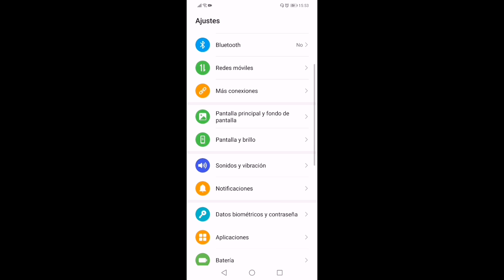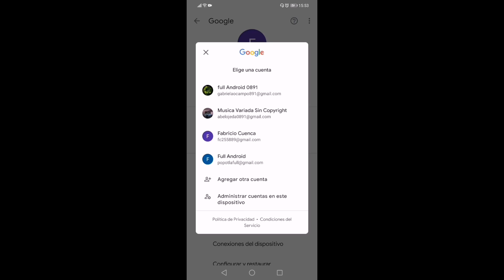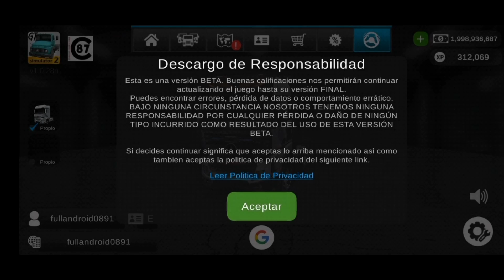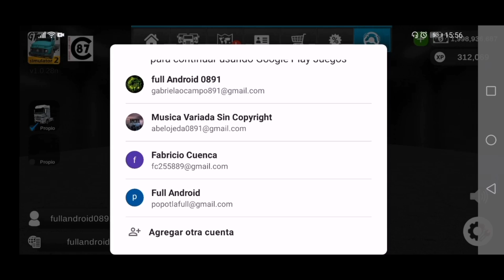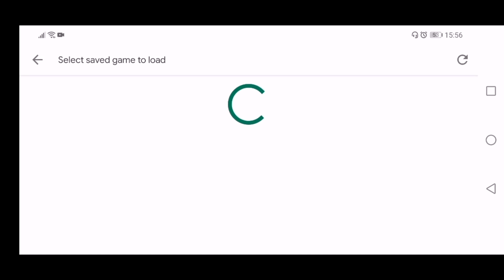Como Ingresar Cuentas Con Mucho Dinero en el Juego GTS2 / Bien Explicado /